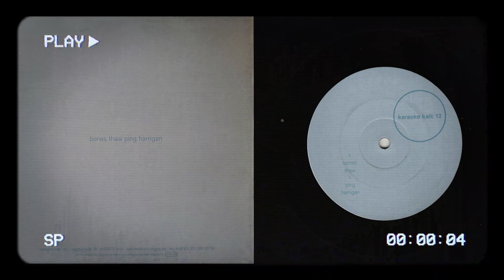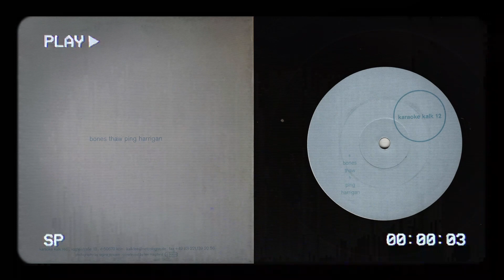Senking - Thaw (2000) [12" EP]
Karaoke Karl, karaoke kalk 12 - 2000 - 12" EP @ 33⅓ RPM

Side A
00:00 Bones
07:18 Thaw

Side B
11:13 Ping
19:41 Harrigan